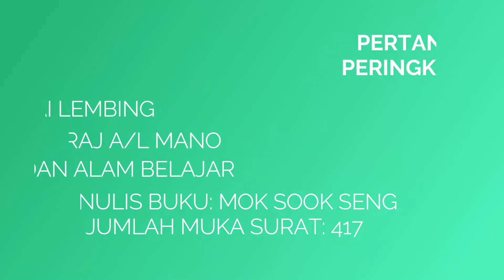EP 17: PERTANDINGAN BICARA BUKU PERINGKAT NEGERI PAHANG 2022-YOGARAJ A/L MANO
Pertandingan bicara buku peringkat negeri pahang 2022